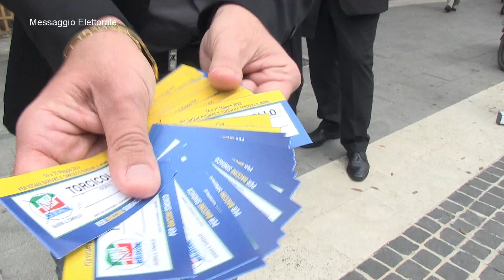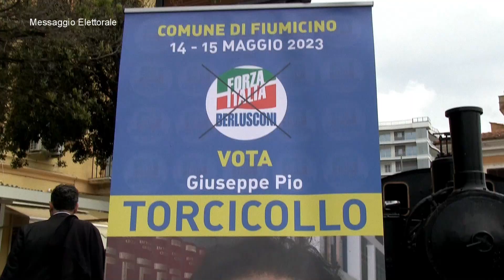Amministrative 2023: il candidato di Forza Italia, Torcicollo a Fiumicino con Alessandra Mussolini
Fiumicino, Amministrative 2023: intervista al candidato di Forza Italia, Giuseppe Torcicollo, e Alessandra Mussolini.

"Fiumicino è una realtà piena di potenzialità che merita di essere una vera città perché ha tutti i numeri per diventarlo. La mia sfida? La valorizzazione delle sue potenzialità per diventare totalmente autonoma da Roma. Per questo Fiumicino ha bisogno di un governo di centrodestra. Sarò il vostro difensore civico per fare di Fiumicino una grande città."